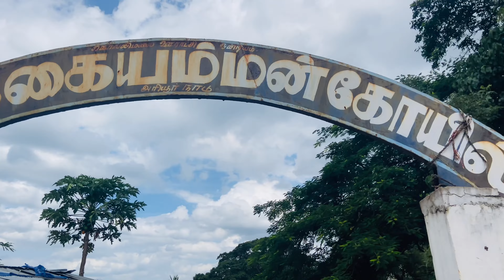கொல்லிமலையின் சக்தி எட்டுக்கையம்மன்